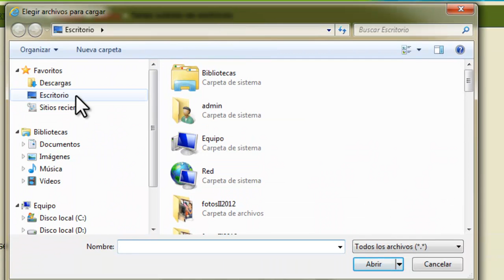Como responder tarea subida de archivo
Videotutorial que indica como responder tarea subida de archivo.